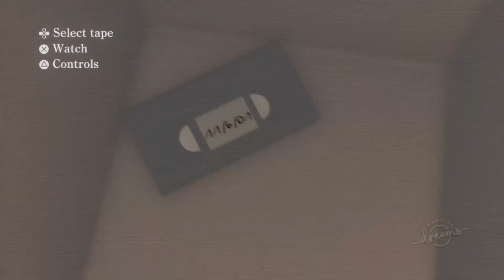If There's Not One Like Dis, MAKE ONE